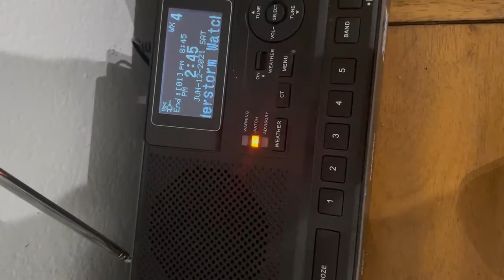Severe Thunderstorm Watch (EAS #751)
Courtesy of Lawrence Marston

WXJ35 Portales New Mexico